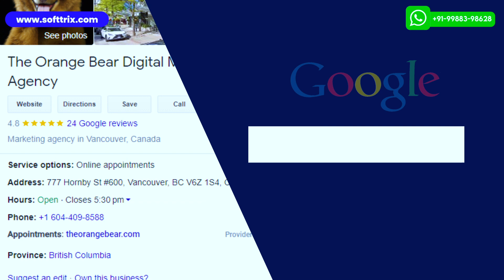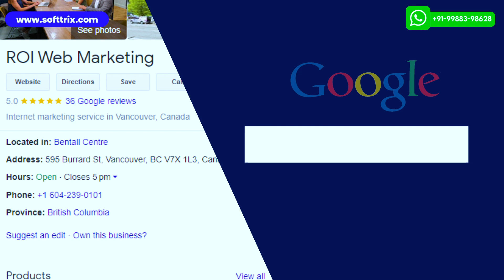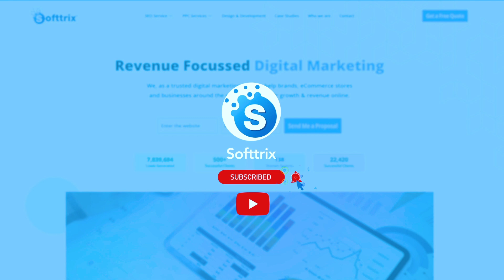Top White Label PPC Agencies In Vancouver - 2023 Reviews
TimeStamp: -

0:00 Introduction
0:15 Softtrix
0:41 Video Testimonials
2:24 #5
2:40 #4
2:56 #3
3:15 #2
3:31 #1
3:45 Information
4:04 Like, Share & Subscribe

Hi everyone! 👋 In this video, 🎥

we're going to cover the list of top white label PPC agencies in Vancouver for the year 2023. 💼 Softtrix was founded in the year 2009. 📅

Softtrix now has an experienced team of 200-plus professionals. 🤝 Softtrix has 687 reviews on Google with a rating of 4.9 ⭐⭐⭐⭐⭐.

Softtrix also has covered 500,000 hours on Upwork with a rating of almost 100% 💪.
Here are some video testimonials from clients. 📹

Owner of the Digital Gurus: "I've been working with Softrix Now for over three years and they provide fantastic service for my agency.

Their promptness ⏰ and efficiency have played a crucial role in the success of our projects. Collaborating with Softtrix has been an absolute pleasure, whether it is the superior quality of their work or the strong personal professional 🤝.

About my website, it was up to scratch, working really well with SEO, and they made sure that I had my site as optimized as possible to be able to attract visitors to my website but also make Google happy.

Since using them, my DA has skyrocketed and I'm now getting a lot more traffic to my website.

I don't know where I would be without them and I am really looking forward to what we're going to able to do in the future together." 😄

Softtrix is more than happy to work with their clients as growth partners. 🌱 What it means is that they'll charge a minimal fee 💲 to set up the marketing campaigns and deliver guaranteed results.

Once the results are there and the client sees an increase in ROI, Softtrix would be eligible for part of the profits 💰. This unique concept offers a win-win situation to both parties since everybody makes money out of it. 🤝💸

Next on the list is My Loudspeaker Marketing. 📣 This agency was founded in the year 2007. 📅 They have 40 reviews on Google with a rating of 4.9 stars ⭐⭐⭐⭐⭐ and seven reviews on Facebook with five-star ratings ⭐⭐⭐⭐⭐.

Next on the list is the Orange Beer Digital Marketing Agency. 🍊🍺 This agency was founded in the year 2020. 📅 They have 24 reviews on Google with a 4.8-star rating ⭐⭐⭐⭐✨ and two reviews on Facebook with five-star ratings ⭐⭐⭐⭐⭐.

Next on the list is Optimized Web Media. 🕸️📈 This agency was founded in the year 2013. 📅 They have 51 reviews on Google with five-star ratings ⭐⭐⭐⭐⭐, 28 reviews on Facebook with again five-star ratings ⭐⭐⭐⭐⭐, and eleven reviews on Clutch with five-star ratings ⭐⭐⭐⭐⭐.

Next on the list is Think Profits. 💭💰 This agency was founded in the year 1996. 📅 They have 57 reviews on Google with five-star ratings ⭐⭐⭐⭐⭐ and 14 reviews on Facebook with again five-star ratings ⭐⭐⭐⭐⭐.

The last one on this list is ROI Web Marketing. 💰🌐 This agency was founded in the year 2003. 📅 They have 36 reviews on Google with five-star ratings ⭐⭐⭐⭐⭐ and nine reviews on Facebook with again five-star ratings ⭐⭐⭐⭐⭐.

We surely will be able to meet your needs and requirements. 💻🔍

The information shared in this video is based upon our research and stats available online. 🙏👍 Thank you so much. 🎉🤗